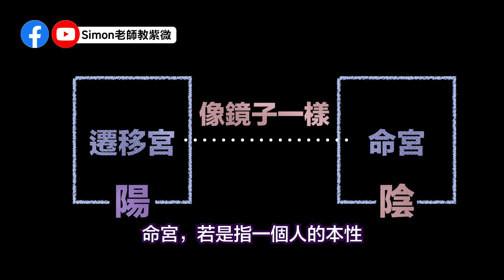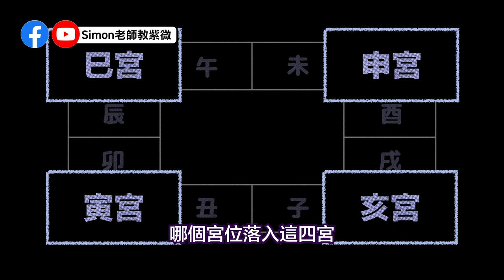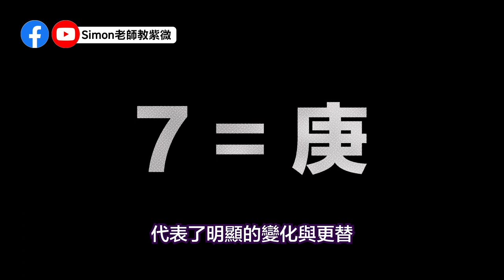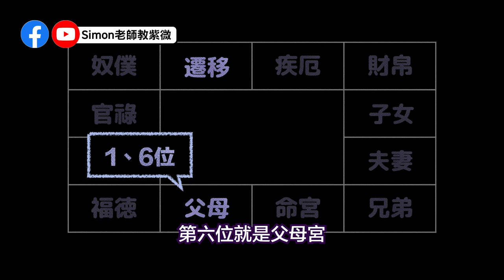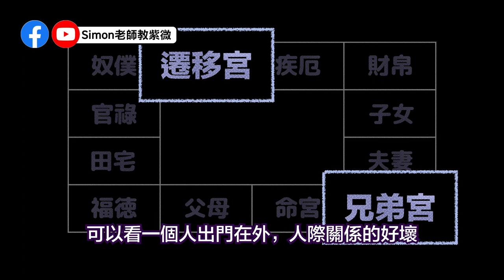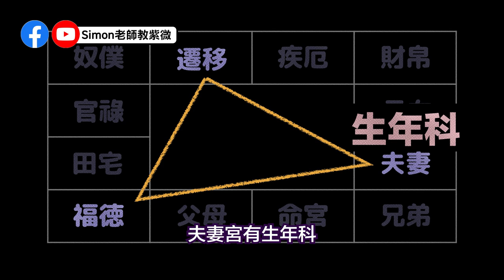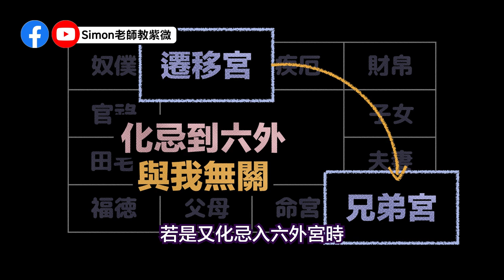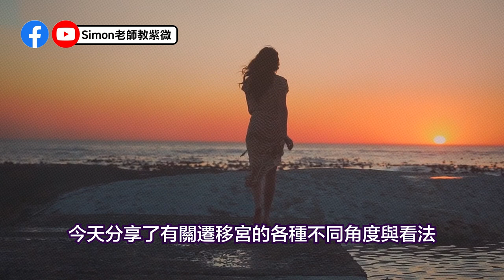EP68. 江湖走跳，好壞全看這一宮｜代表際遇的遷移宮【Simon老師教紫微】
這一集我們來談談遷移宮到底有什麼重要性？與我們又有什麼特別的關係呢？
許多人在開始學命理時，經常搞不清楚遷移宮的作用是什麼？也常以為遷移宮是六外宮與自己關係不大，其實，這個宮位與我們人生的各個層面息息相關，以下我們就來從幾個角度來討論它～
📣📣📣請注意📣📣📣
動腦時間第三題，畫面上的文字有問題，文字的說明仍是正確的，敬請見諒
✨實際上的論命要以大限為主，這點很重要。✨

👉👉👉影片段落時間表👈👈👈
00:00 開場白
00:36 對宮
01:32 遷移宮本義
02:47 四正位
03:49 數字7
04:22 人
05:32 一六共宗
06:07 二七同道火
06:51 三合位夫、遷、福
07:52 遷移宮的四化
08:43 動腦時間
08:48 題目一：人的外貌可以從父母宮觀察到，一個人給人的印象可以看哪一宮？
09:40 題目二：談論遷移宮有關的三合位有哪一宮不在這三合位之中？
10:25 題目三：對於遷移宮的解釋哪一個說法不正確？
11:04 結尾

🌟想與Simon老師命理諮商的朋友，
請到ＦＢ粉專 Simon老師紫微斗數預約
🌟想學習北派紫微斗數的朋友，明年農曆年後會開新一班初階班，一班進階班，請同學耐心等待或直接寄信到 主題為我要學北派紫微斗數【Simon老師教紫微】

👉紫微小技巧👉
EP48.你知道紫微斗數也可以占卜嗎？看完這一集，輕鬆掌握江湖上的傳說技巧【Simon老師教紫微】

👉2022虎年運勢大公開👉
EP.47 五組虎年通關密碼，你屬於哪一組（五虎遁＋十干化曜）｜壬天干＋左輔論命小技巧【Simon老師教紫微】
EP.46 福虎生豐 2022虎年運勢大解析 | 2022虎年整體運勢如何？ | 太歲天干與流年天干的差異【Simon老師教紫微】

👉自學北派紫微斗數👉
EP44.怎麼從零開始學習紫微斗數 | 我該自修學習還是找老師學習？【Simon老師教紫微】

👉家有寶貝👉
EP41. 神啊！請給我一個孩子吧｜妳家寶寶是天使寶還是惡魔寶｜你是否命中有子女的因緣？

👉婚緣好婚緣差的比較👉

👉斗數12宮的基本介紹👉
EP17.找到其他人在我命盤的位置｜全圖解北派紫微斗數教學｜宮位轉換大法【Simon老師教紫微】
EP18.這一集還不看，是自己的損失｜12宮六線有道理｜丟掉習慣看斗數12宮六線發現宮與位的關係就是一切！【Simon老師教紫微】

👉斗數武功秘笈【飛星棋譜】👉
EP15.夫妻吵架與朋友拆夥都與這六種忌有關係｜忌星棋譜全圖解(下)【第四集】

👉斗數基礎觀念【祿隨忌走】👉
EP40.命盤就像踩地雷，你的引爆點在哪？｜自化忌就是引爆的地方｜詳解自化忌和生年忌的關係｜

📣📣📣宮位併疊📣📣📣
EP08.你有玩過疊疊樂嗎？其實紫微斗數也有！宮位要怎麼疊可以玩得更好？北派紫微斗數與宮位併疊的關係